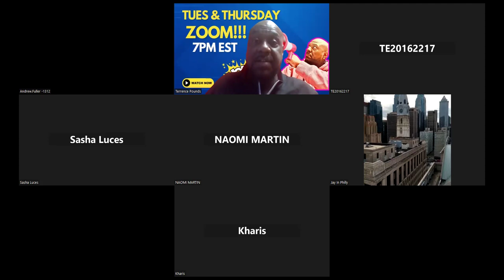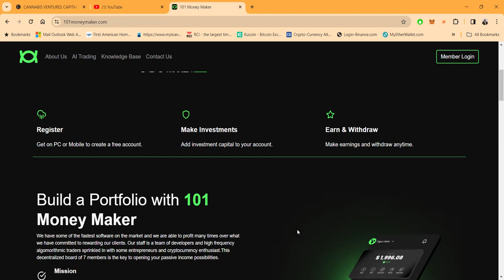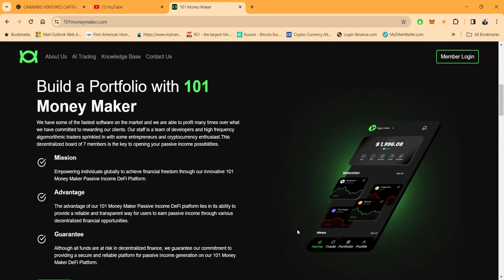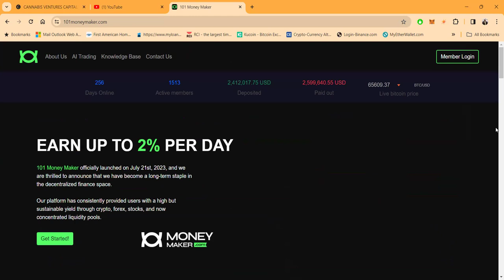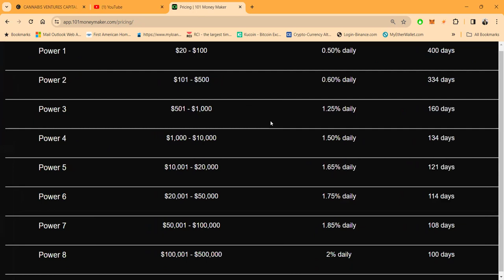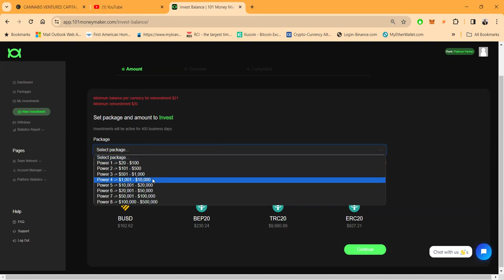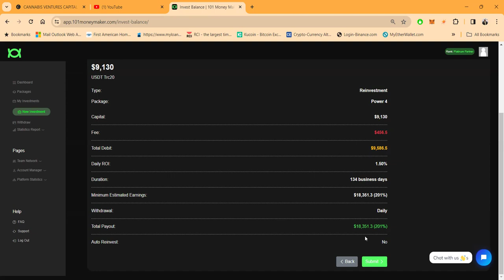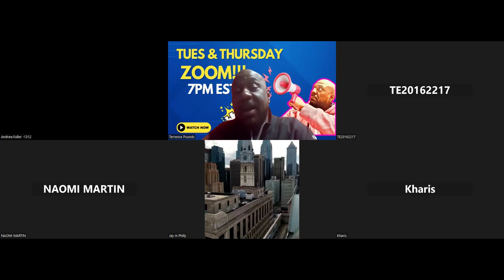Earn Up to 2% Daily with 101 Money Maker 💼9 MONTHS Online🚀 earn daily #101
MY #1 PLATFORM Earn Up to 2% Daily with 101 Money Maker 💼9 MONTHS Online🚀 earn daily #101

💰💸 Earn Up to 2% Daily with 101 Money Maker 💼🚀 earn daily #101

**Title:** 💰💸 Earn Up to 2% Daily with 101 Money Maker 💼🚀 | Weekend Inclusive!

**Description:**
Dive into the world of high yield with 101 Money Maker! 🌟📈 Our cutting-edge platform offers up to 2% daily earnings, including weekends, making it easier than ever to grow your investments. Whether you're a seasoned investor or just starting out, 101-MM is your gateway to sustainable high yields in 2023.

1. 📥 Download and register on PC or Mobile for a free account.
2. 💰 Add investment capital and make your investments in bitcoins.
3. 📈 Earn and withdraw your profits anytime.

**About Us:**
At 101 Money Maker, we leverage the fastest software and a mix of high-frequency algorithmic trading to ensure profits during both bull and bear markets. Our team, composed of developers, traders, and crypto enthusiasts, is dedicated to maximizing your income possibilities through AI-driven strategies in crypto and forex markets.

- 💡 High but sustainable yield
- ⚡ Speed and efficiency in trading
- 🎯 Improved accuracy and 24/7 trading
- 🛡️ Advanced risk management

**Our Mission:** To provide a high, sustainable yield through diverse AI trading robots.

🚀 Position yourself for the BIGGEST GLOBAL LAUNCH this year and start building your portfolio with 101-MM!

for more info.

### Trending & Relevant Hashtags:

1.
2.
3.
4.
5.
6.
7.
8.
9.
10.
11.
12.
13.
14.
15.
16.
17.
18.
19.
20.
21.
22.
23.
24.
25.
26.
27.
28.
29.
30.
31.
32.
33.
34.
35.

00:00 Introduction
01:22 MY FAVORITE PLATFORM
04:32 ALMOST 9 MONTHS ONLINE